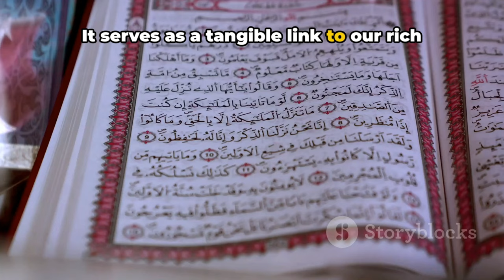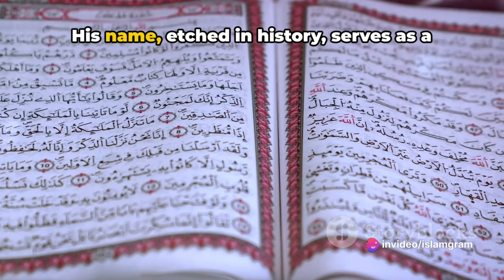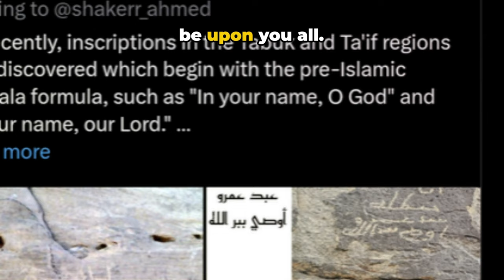Viral Arabic Inscription by a Companion of Prophet Muhammad PBUH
In this educational video, we delve into the mysterious world of a Paleo-Arabic inscription dating back to the era of Prophet Muhammad (pbuh). Join us as we uncover the secrets hidden within this ancient artifact and explore its significance in history. Discover the intricate details and fascinating insights that this inscription holds, shedding light on a significant period in time. Don't miss out on this intriguing exploration into the past!

OUTLINE:
Unveiling the Paleo-Arabic Inscription

A New Arabic Inscription by a Companion of Prophet Muhammad PBUH
Decoding the Secrets of a Paleo-Arabic Inscription
Unveiling the Paleo-Arabic Inscription: A Companion of Muhammad
a paleo-arabic inscription of a companion of muhammad?
investigating a new arabic inscription made by one of the companion of muhammad
viral arabic inscription